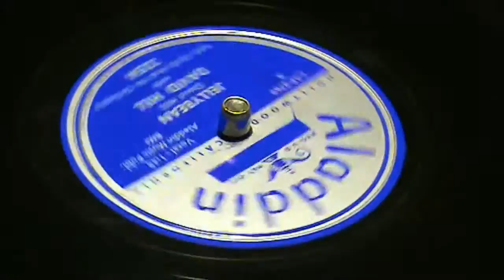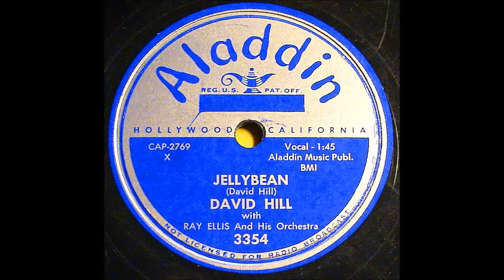DAVID HILL-JELLYBEAN (78 RPM)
ALADDIN 3354, RARE 50'S ROCK N ROLL